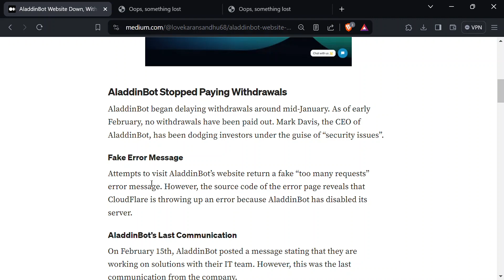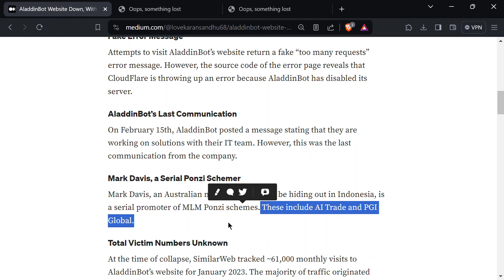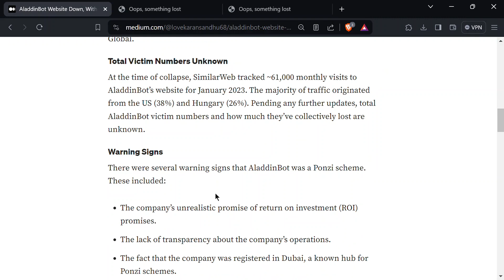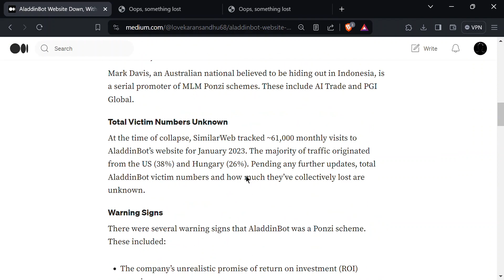AladdinBot Website Down, Withdrawals Disabled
AladdinBot review, AladdinBot legit, AladdinBot Website Down, AladdinBot Mark Davis’s, Ponzi scheme, MLM Scheme, AladdinBot Collapsed, AladdinBot Stopped Paying Withdrawal, AladdinBot’s website,